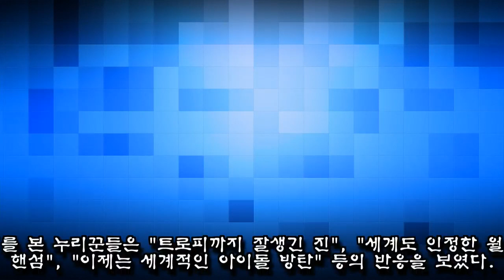세계 조각 미남 '1위'로 뽑혀 트로피에 잘생긴 얼굴 '박제'된 방탄 진